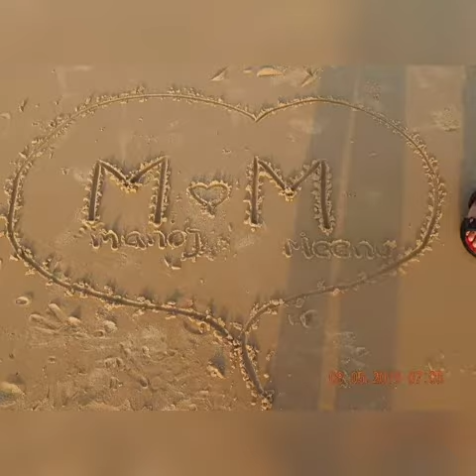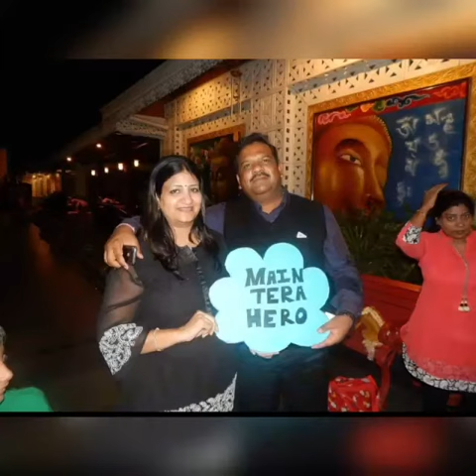Happy anniversary bade mama- bade papa♥️♥️♥️